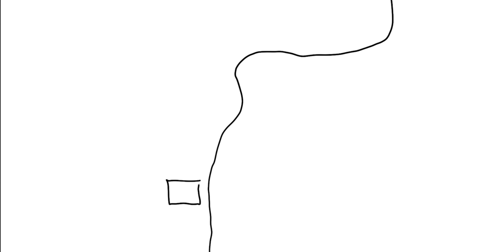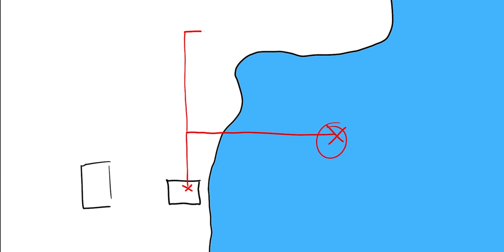Il PICCONE VIAGGIATORE s3 e6 - Scavi della speranza!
Come spesso accade, il duro lavoro porta risultati. Spesso, ma non sempre. In questo episodio passerò molto tempo a ingegnarmi e a scavare una serie di Tunnel tattici che, per via del mio non finissimo orientamento, si riveleranno dei buchi nell'acqua... anzi, senz'acqua.

per QDSS
Viale S. Francesco 41
86039 Termoli CB